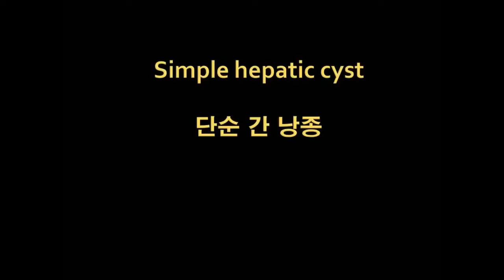Simple hepatic cyst 단순 간낭종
Ultrasound findings
•round or ovoid anechoic
•well-marginated with a thin wall and a clearly defined back wall
•posterior acoustic enhancement
•a few septa may be possible
•no internal vascularity on color Doppler